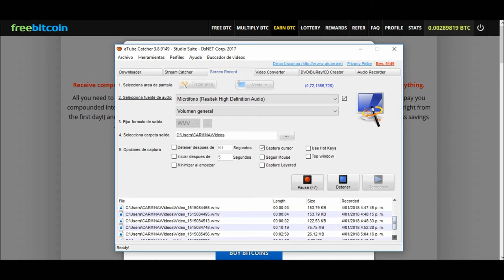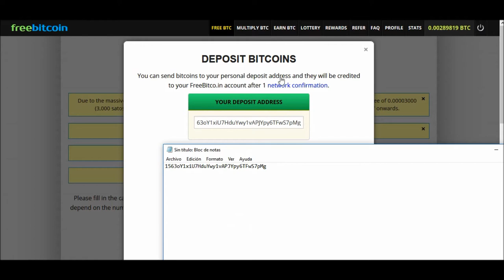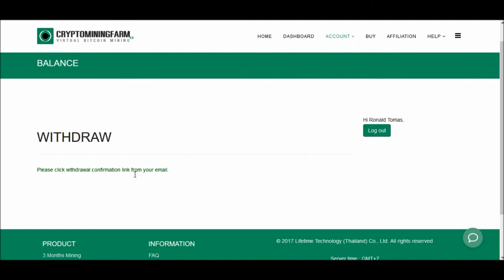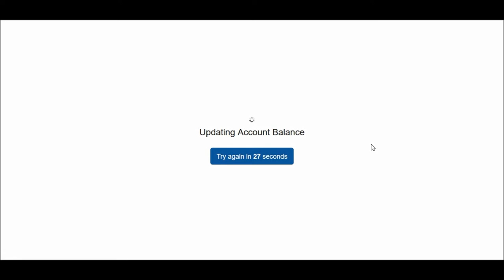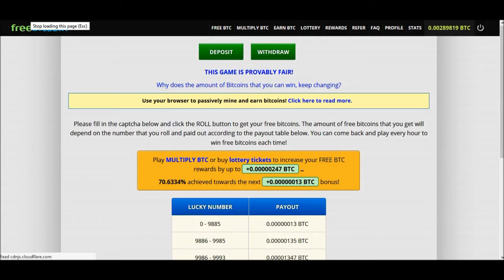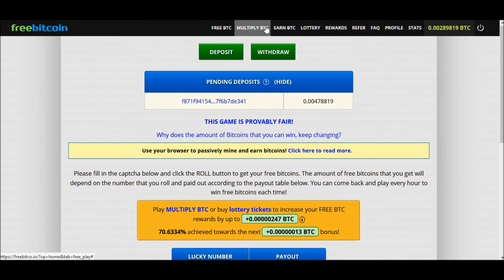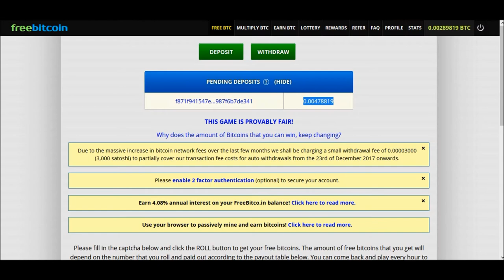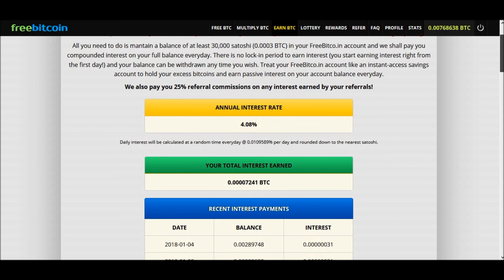Retiro de bitcoin de CRYPTOMININGFARM hacia FREEBITCOIN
1. Enlace de Cryptomining Farm